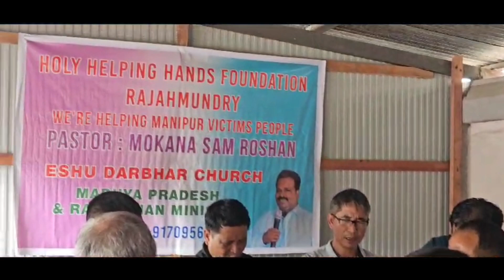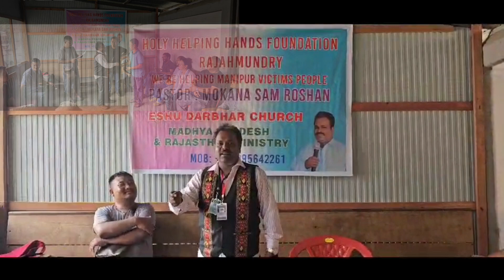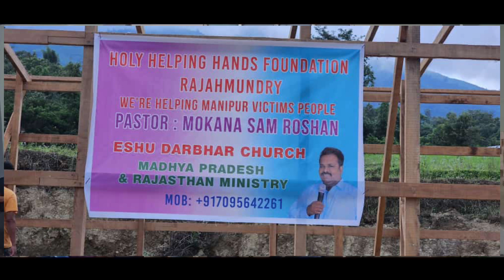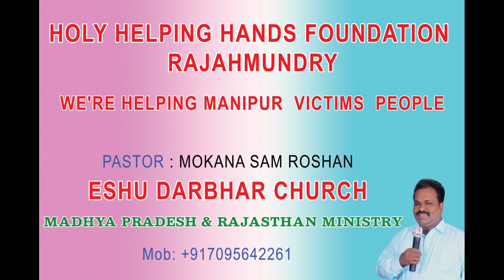HOLY HELPING HANDS FOUNDATION RAJAHMUNDRY || Manipur Journey || Pas.Sam Roshan ||CWCM